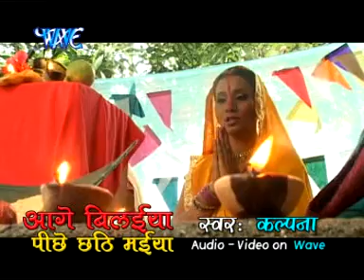Kalpana Patowary - Sunli Aragiya Hamar - Chhat Album Aage Bilaiya Pichhe Chhati Maiya.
Kalpana's chhat song "Saiya Chali Aawa Karat Bani Chhath" nominated for best song in folk category in BIG STAR IMA AWARDS.